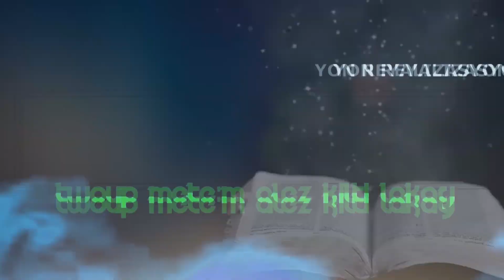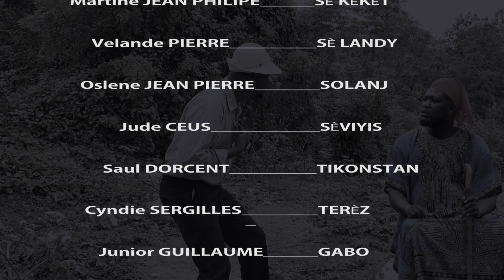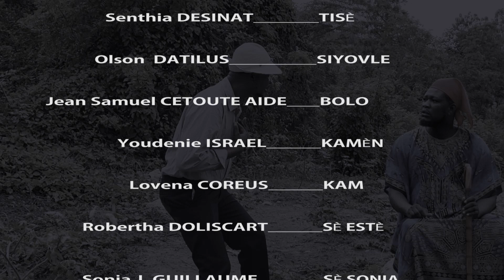MEN SA BON DYE KA FÈ_EPIZÒD 7